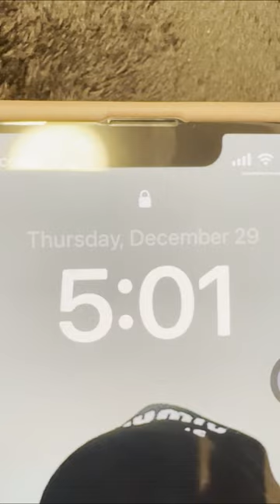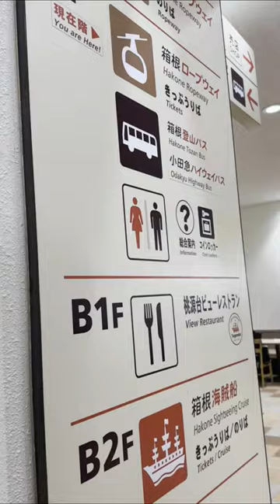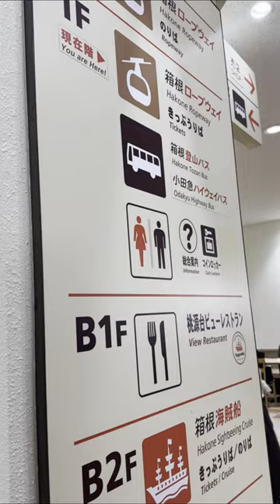Some footprints @ HAKONE 👣